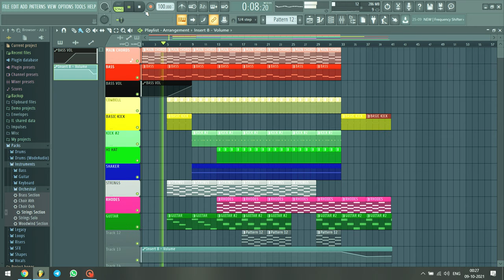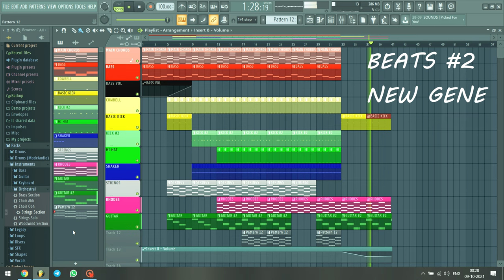Drum beats #2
this is the second beats i am uploading on youtube in the beats 🔥